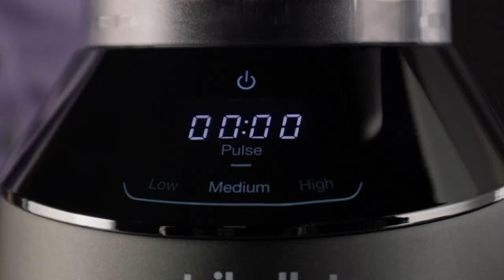Top Kitchen Gadgets And Smart Appliances For Your Home 😍 Must-have Kitchen Tools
1.Black Blender

2.Charcoal Flame Heater

3.Indoor Cloths Hanger

4.Strawberry Slicer

5.Home Step Ladders

6.Coat Hangers

7.Wire Cord Wrapper